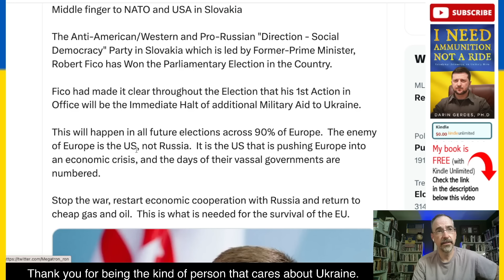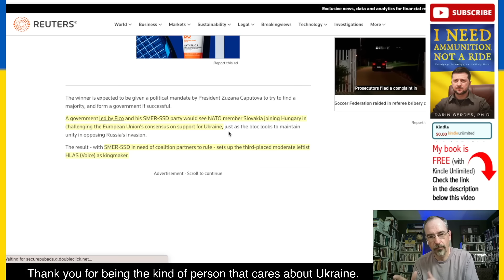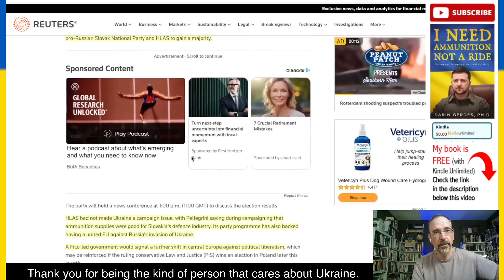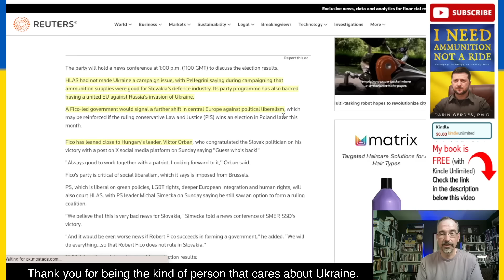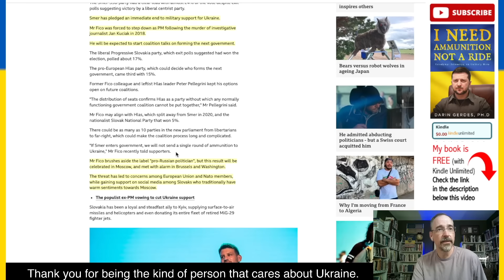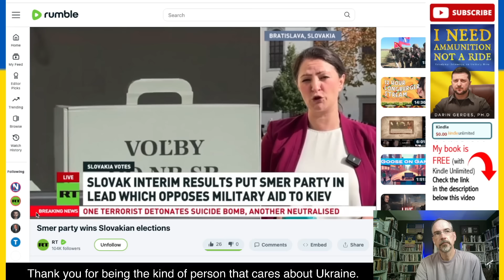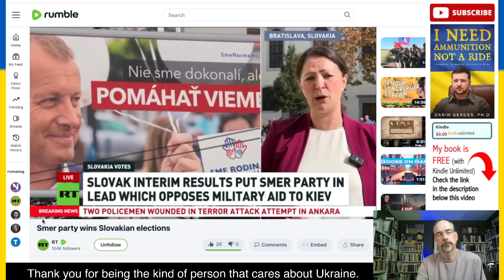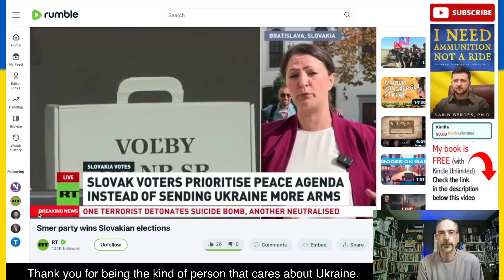Slovakia Election: What it Means for Ukraine and Europe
Slovakia Election results are in. Support for Ukraine is out. What does this mean for Ukraine and Unity in Europe? Could this happen in Poland?